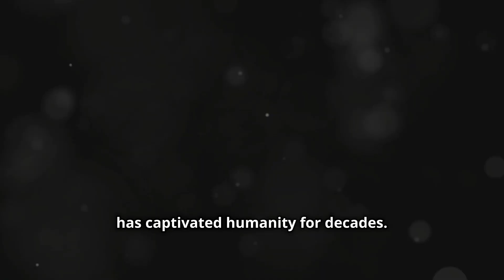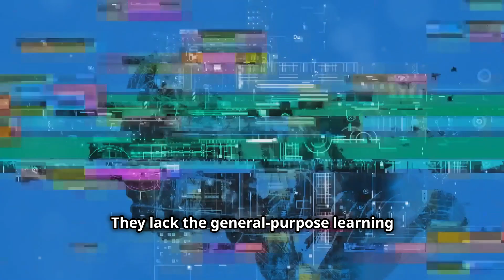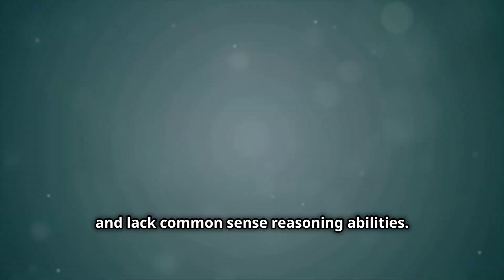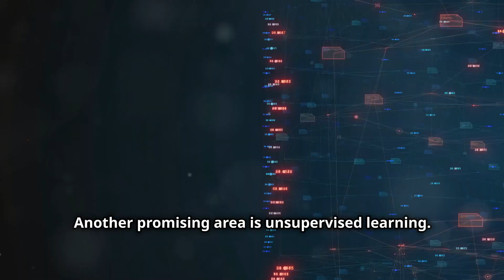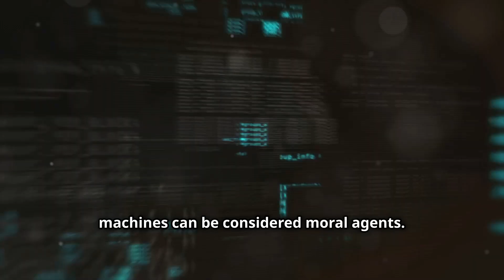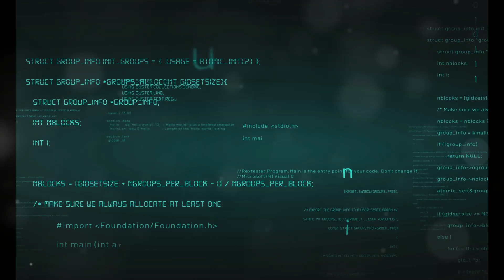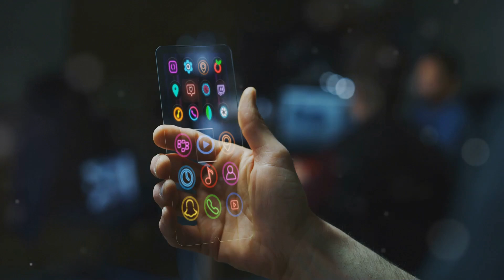What is AGI? | Is AGI the Next Stage of AI Evolution? Exploring AGI.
Title: What is AGI? | Exploring Artificial General Intelligence.

Description: Dive into the fascinating world of Artificial General Intelligence (AGI) with our latest video on SkillSphere! AGI represents a frontier in AI research, aiming to create machines that can understand, learn, and apply knowledge across a broad range of tasks, much like a human being.

In this detailed exploration, we unpack the concept of AGI, discuss its potential capabilities, and compare it with today's AI technologies. We'll also delve into the ethical considerations, current research trends, and the theoretical implications of machines that could one day think like us.

🔍 What You'll Learn:
• Definition and scope of Artificial General Intelligence
• Differences between AGI and existing AI technologies
• Potential applications and the future of AGI
• Ethical considerations and challenges in developing AGI

Whether you're a tech enthusiast, a professional in the field, or simply curious about the future of technology, this video will provide you with a comprehensive overview of AGI and its potential impact on our world.